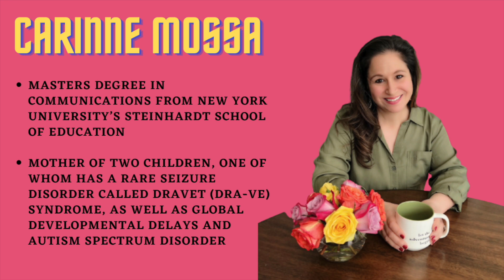Nurture Siblings in the Special Needs World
Today's conversation focuses on a crucial aspect of parenting: nurturing the siblings of special needs children. Lup Wai and Carinne delve into the common emotions and reactions that typically develop among siblings growing up alongside a brother or sister with special needs. Carinne shares her expertise in supporting and caring for these siblings effectively.

Carinne's unique perspective as a mother of two, one with complex medical needs and the other typically developing, has led her to reflect on how her children's experiences differ. She even published a blog about nurturing naturally setting children in a special needs world, a valuable resource.
In this episode, she discusses all children's five essential developmental needs: a secure and nurturing environment, responsive caregivers, opportunities for exploration and learning, social interactions, and routines.

Carinne provides practical tips and insights on addressing these needs while balancing the unique challenges of raising a special needs child.

Also, remember to check out Carinne's blog for further insights and resources

Thank you for joining us on "The Learning Curve with Lup Wai." We'll be back soon with more inspiring conversations to help you navigate the challenges of parenthood and education.

Say hello!

Follow my podcast at The Learning Curve with Lup Wai
We are also on Spotify and Apple Podcast